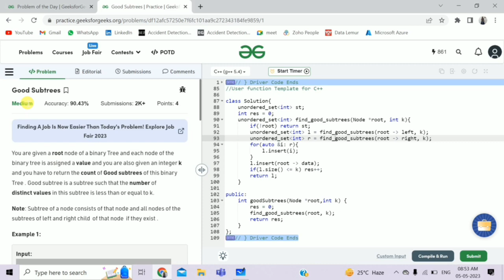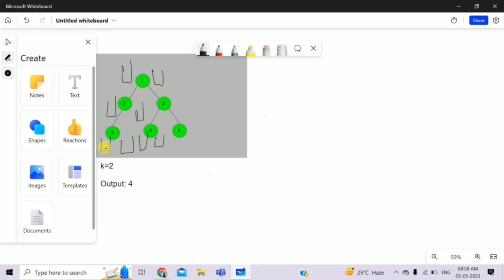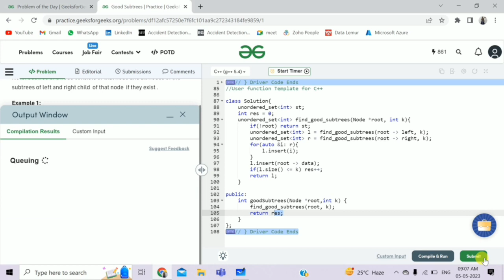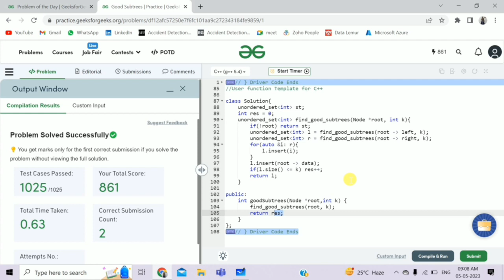Good Subtrees || C++ || GFG Daily Problem